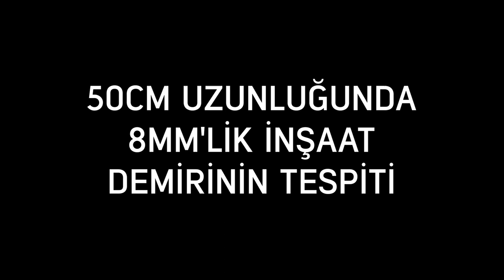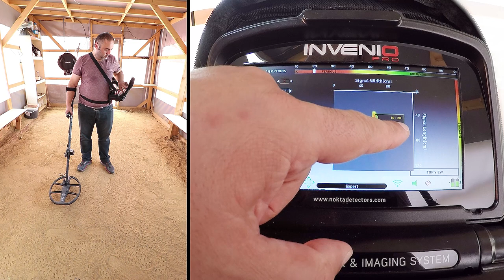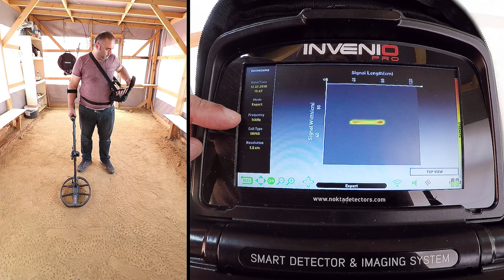Invenio Dedektör - 50cm Uzunluğunda 8mm'lik İnşaat Demirinin Tespiti